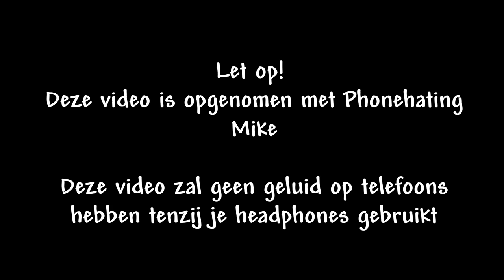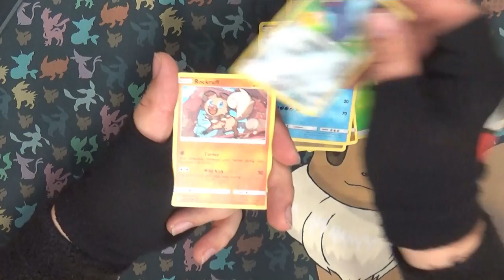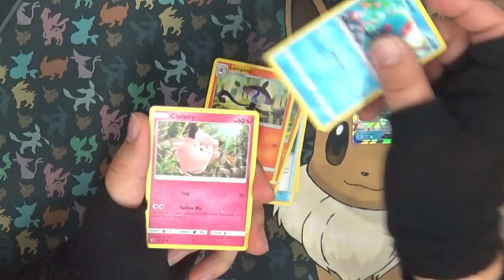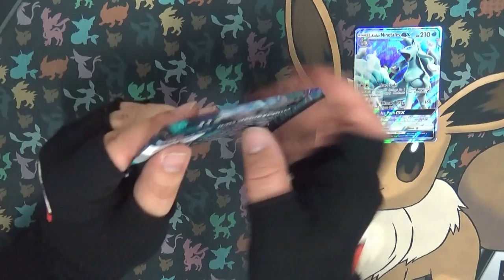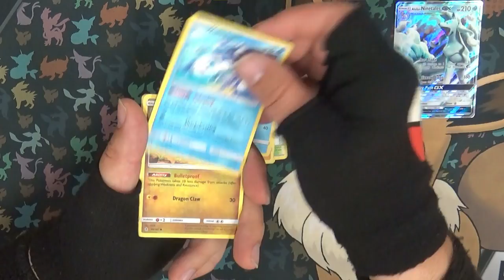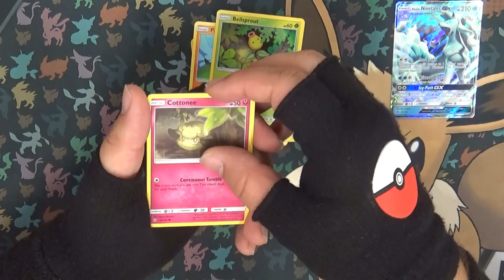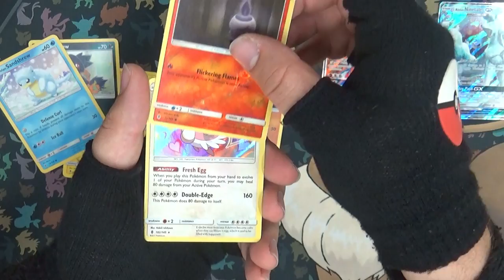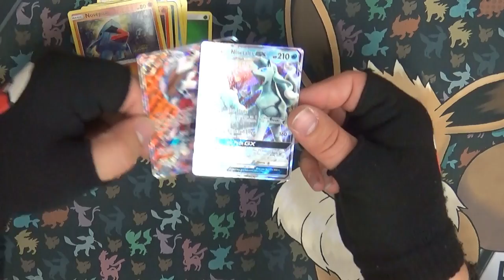PTCG | Guardians Rising | Booster Box Unboxing | Deel 3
Een nieuwe set? een nieuwe unboxing live geweest in de winkel van rene cards :) Nog maar 12 pakjes, Vinden we die ene speciale kaart???